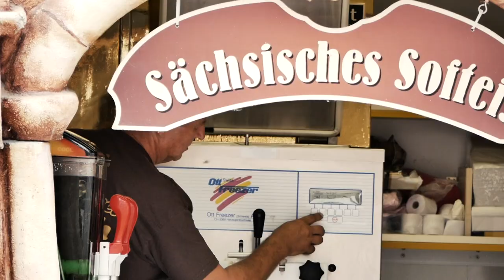Rückblick Barockfest 2018 auf Schloss Friedenstein Gotha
Mit dem Barockfest am 25. und 26. August 2018 verwandelte sich Schloss Friedenstein in Gotha in die farbenprächtige Residenz Herzog Friedrichs III. von Sachsen-Gotha-Altenburg. Der Herzog, sein Hofstaat und insgesamt über 400 Mitwirkende in historischen Gewändern erfüllten Schloss und Park mit barockem Leben und sorgten so für eine eindrucksvolle Kulisse.
Handwerker wie Steinmetz, Töpfer, Drechsler oder Tischler und zahlreiche Händler haben auf dem Schlosshof und unter den Arkaden ihre Künste vorgeführt und ihre Waren zum Kauf anbeboten. Ein historisches Karussell sowie Kutschen und Reiter standen bereit. Musikalische Darbietungen, darunter ein Konzert der Thüringen Philharmonie und ein großes Feuerwerk am Samstagabend gehörten schon traditionell zum Programm.

Video: Paul-Ruben Mundthal / Stiftung Schloss Friedenstein